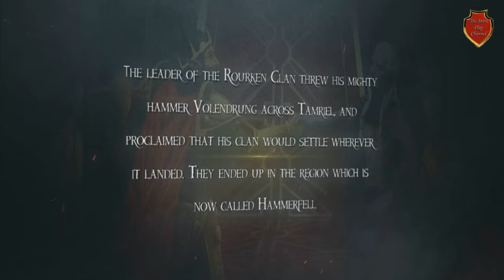The Last Dragon #1 Пиратская Бухта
Прохождение квестового мода к TES 5 Skyrim под названием "Last Dragon" или "Последний Дракон"